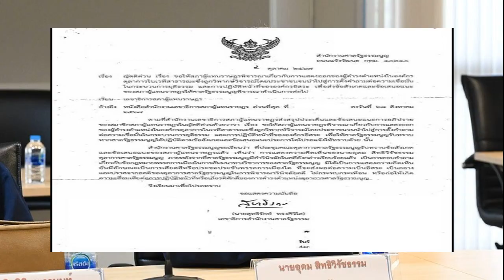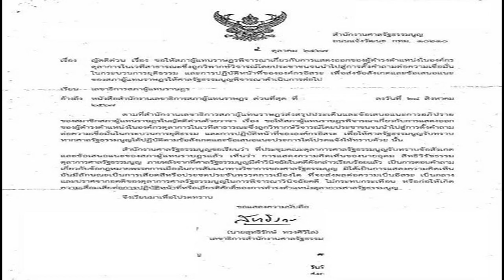วงการฟุตบอลเศร้า อาร์ท กิตติศักดิ์ ผู้รักษาประตูปลวกแดง เสียชีวิตแล้ว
กีฬา
13 ต.ค. 2567
08:12 น.
วงการฟุตบอลสุดเศร้า อาร์ท กิตติศักดิ์ ฟูฟุ้ง ผู้รักษาประตูสโมสรปลวกแดง ไทยลีก 3 เสียชีวิตอย่างสงบ หลังถูกฟ้าผ่าที่ จ.ระยอง

วันที่ 13 ต.คง2567 ผู้สื่อข่าวรายงานว่า จากกรณี อาร์ท กิตติศักดิ์ ฟูฟุ้ง ผู้รักษาประตูของ สโมสรปลวกแดง ยูไนเต็ด ในศึกไทยลีก 3 โดนฟ้าผ่าที่ จ.ระยอง เบื้องต้น ได้รับการรักษาจนชีพจรกลับมาแล้ว แต่อาการยังน่าเป็นห่วง ต้องใช้เครื่องหายใจตลอดเวลา อีกทั้งยังมีความดันต่ำ และอยู่ในห้องไอซียู โรงพยาบาลมาบตาพุด จ.ระยอง
ผู้สื่อข่าวรายงานว่า เมื่อช่วงเช้าวันนี้แฟนเพจเฟซบุ๊ก สโมสรปลวกแดง ยูไนเต็ด ได้แจ้งข่าวเศร้าเมื่อถึงการสูญเสีย อาร์ท กิตติศักดิ์ ตลอดกาล โดยระบุว่า  สโมสรปลวกแดง ยูไนเต็ด ขอแสดงความเสียใจต่อการจากไปของ “อาร์ท” กิตติศักดิ์ ฟูฟุ้ง ผู้รักษาประตูคนสำคัญของเรา

อ่านข่าว : ช่วยกันส่งกำลังใจ ! กิตติศักดิ์ นายทวารปลวกแดง ใน ไทยลีก 3 โชคร้ายโดนฟ้าผ่า
ขอบคุณทุกความทุ่มเท ขอบคุณที่ร่วมสุขร่วมทุกข์กับครอบครัวช้างศึกคะนองมาตลอดการค้าแข้ง การสูญเสียที่เราไม่อยากให้เกิดขึ้นเลย ขอให้ครอบครัวผ่านพ้นวิกฤตครั้งนี้ไปได้โดยเร็ว อยู่ให้คนรัก จากให้คนคิดถึง